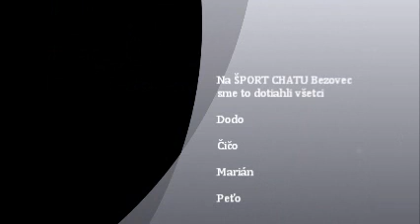Cyklotúra 10.07.2011 Bezovec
Topolcany - Bezovec - Podhradie - Duchonka - Topolcany